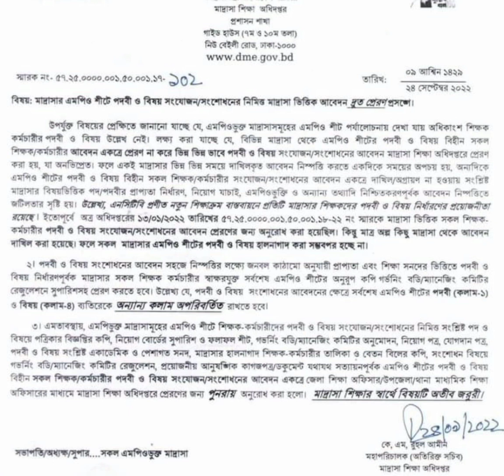এমপিও শীটে পদবী ও বিষয় সংশোধন | Correction of Madrasah MPO Sheets